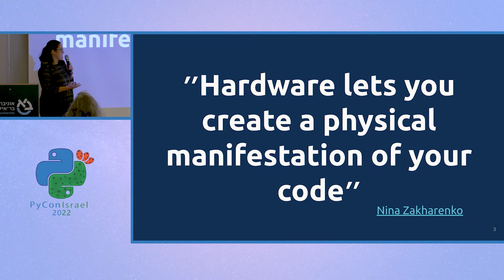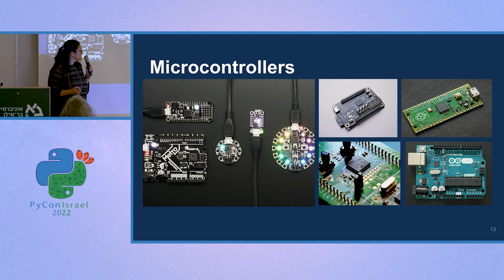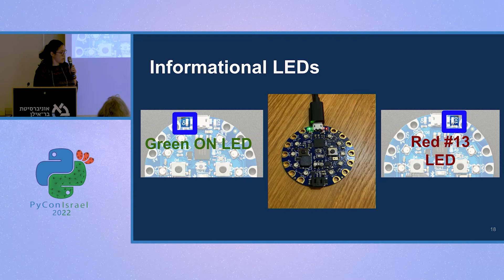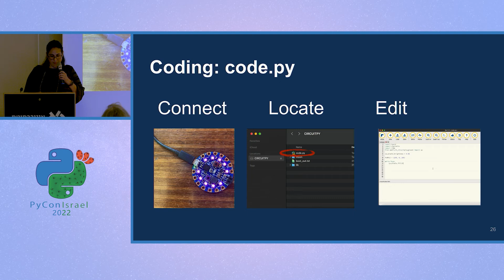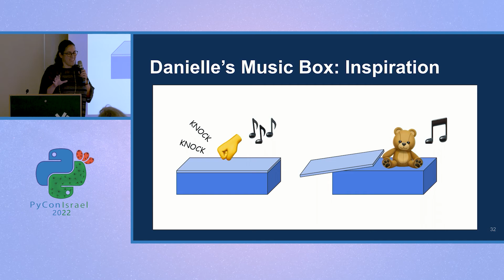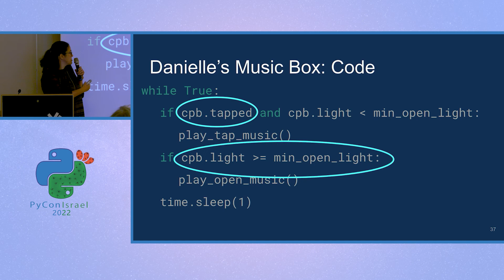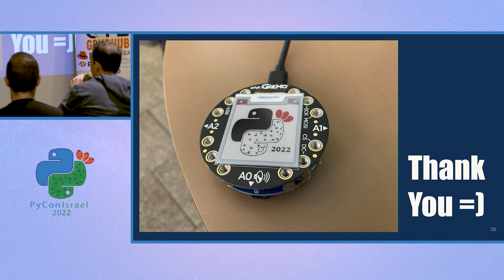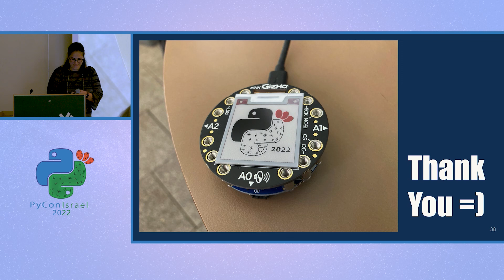Lior Dagan Leib - Circuit Playground Bluefruit Board: Bringing Objects to Life (With Python Code)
What if you could take your Python coding skills and use it to affect the physical world around you? Circuit Playground boards allow you to do just that, and in this talk you’ll see how you can turn on the lights using the Python you already know.

As developers, we are used to limiting our creations only to the world displayed on screens. This is your opportunity to learn how to go beyond it.
In this talk I am going to introduce you to the basics of Adafruit’s Circuit Playground Bluefruit board. This round electronic circuit board can light up multicoloured LEDs, make sounds, detect touch, colour, temperature, sound, and motion (with no soldering or sewing required!). The board connects to your computer with a Micro USB cable, which allows you to save your Python code and run it instantly. During this talk we will explore together a few exciting sample projects along with their code.

Even if you never tinkered with hardware before, or just recently picked up Python, you’ll be able to run the existing sample code and create your own in no time.

Session language – English Target audience – Other (please specify below) Other (target audience) – Everyone who has some python coding skills and love learning new things